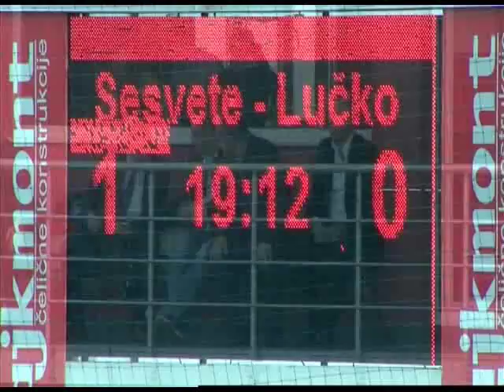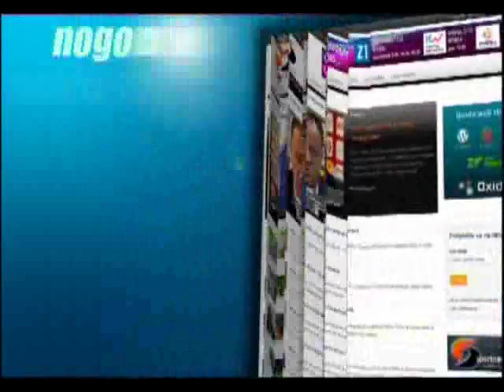8 kolo II HNL Sesvete Lucko 2 0